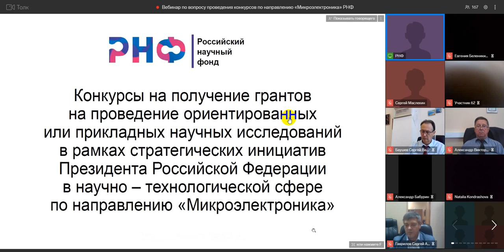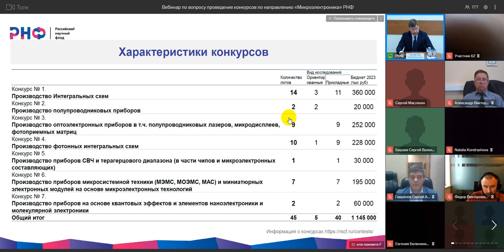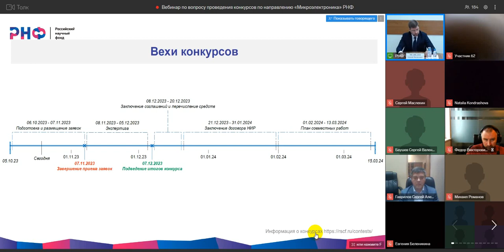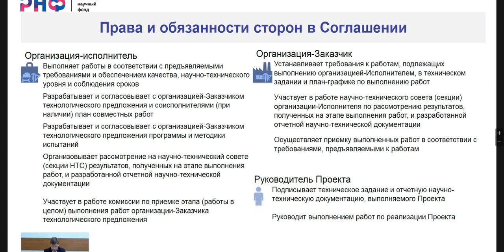до 7 ноября заявки на Грант РНФ на разработку электроники 1 часть 2023 10 20 111546